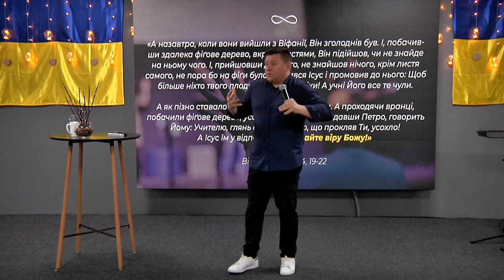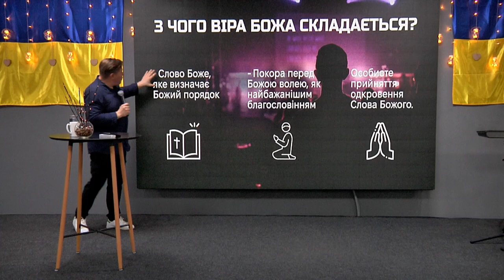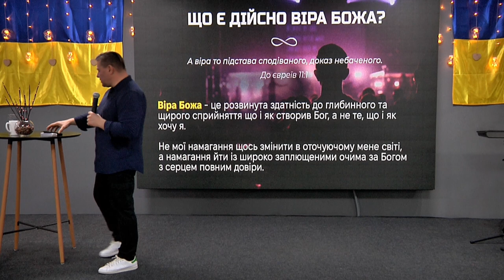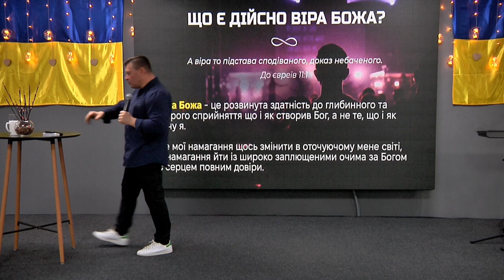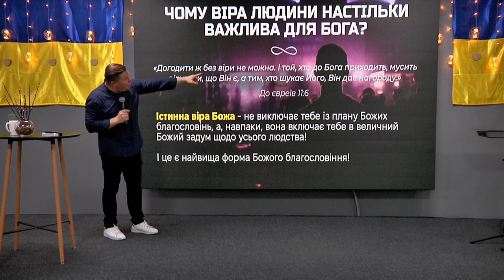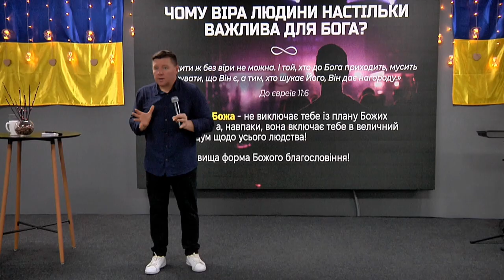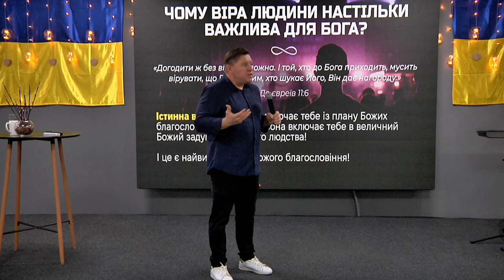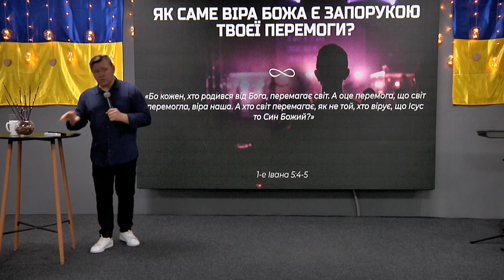ХСЦ «Новий Час», м. Київ "Віра Божа для перемоги" - п. Андрій Куксенко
Як саме віра Божа є запорукою твоєї перемоги?
Чому віра людини настільки важлива для Бога?
                 Віра Божа в твоєму житті являє уособлений приклад Божої величі та здатності перемагати, навіть коли все навкруги летить шкереберть.

Запрошуємо Вас на служіння церкви ХСЦ «Новий Час», м. Київ.   Проповідує пастор Андрій Куксенко на тему " Віра Божа для перемоги.

Служіння проходять кожну суботу об 11:00 . АДРЕСА: Київ, ул, Харківське шосе, 19, ТРЦ Мегасити. 5 этажтел.: